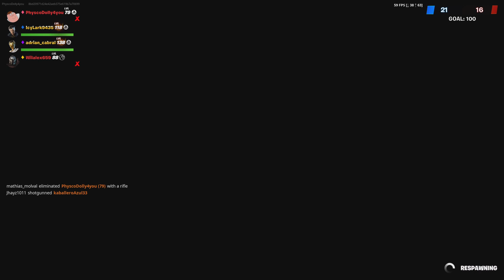Black sheep 4 Arms inner built strong chine hero cape knock out limited edition